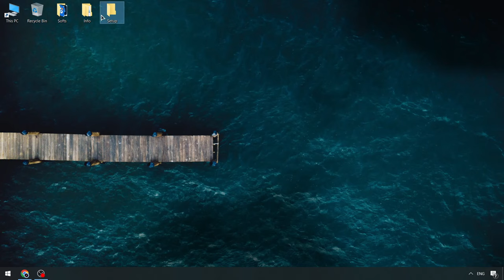Blox Fruits Executor x Roblox | Script Free x Blox Fruits [Download 2024]